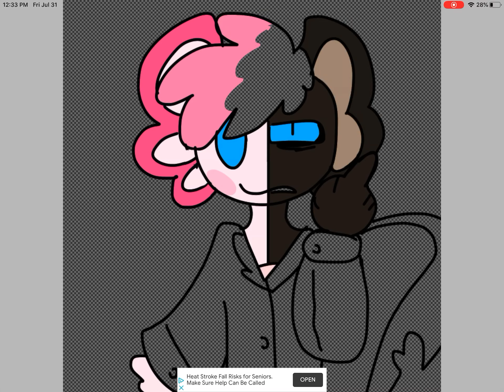My Mystery Lab Oc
Mystery Lab Oc
Austin the Axolotl
Age : 43
Gender : Male
Sexuality : gay
Shipped with: Victor

Song : Nowhere To Run
Artist : Stegosaurus Rex